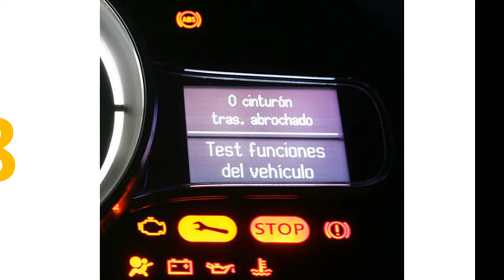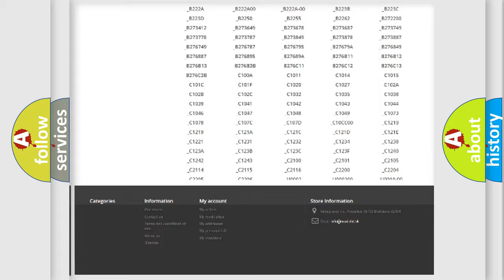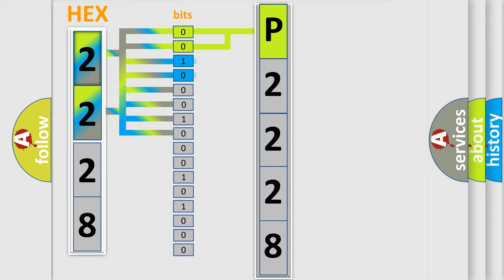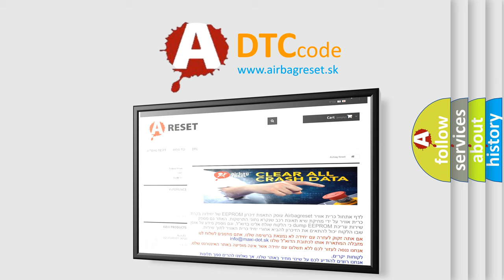DTC Fiat P2228 Short Explanation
Contents:
0:21 Basic DTC analysis according to OBD2 protocol standard.
1:48 Insight into programming
2:58 A diagnostically understandable description of the Diagnostic Trouble Code
3:05 Basic error definition

Make:
FIAT
Code:
P2228
Definition:
Front Fog Lamp Switch Failure
Description:
An on-demand DTC that sets when the SJB detects a short to ground from the fog lamp on input circuit.
Cause:
 Wiring,terminals or connectors Headlight switch SJB